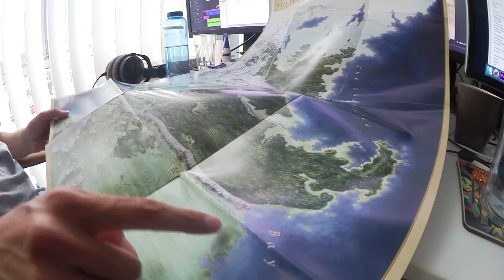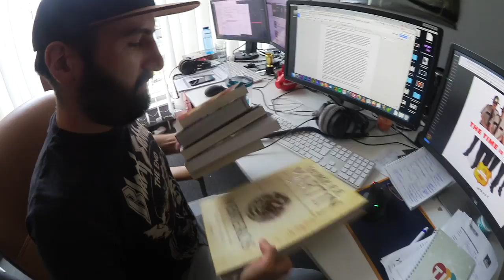GAME OF THRONES: Road to THRONE WEEKS - Vlog #1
Am 22. Juni starten unsere zweiten Throne Weeks. Wir nehmen euch mit hinter die Kulissen und zeigen euch, wie wir die Videos schreiben, drehen und schneiden.